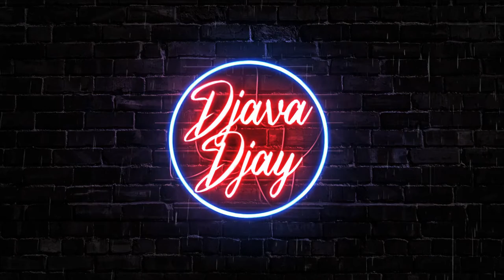ASMR EATING CHOCOLATE CAKE, MACARONS & DONUTS MUKBANG *No Talking* REAL SOUNDS DJAVA DJAY ASMR 먹방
ASMR EATING CHOCOLATE CAKE MACARONS & DONUTS MUKBANG (No Talking) Eating Show With Eating Sounds, Chewing Sounds 먹방

Hi everybody!

welcome back to another ASMR eating / mukbang video!

TODAY'S MENU: CHOCOLATE CAKE, MACARONS & DONUTS
CHOCOLATE CAKE WITH VANILLA AND SHREDDED COCONUT

BANANA CHOCOLATE MACARON

COFFEE MACARON

CHOCOLATE MACARON

CHOCOLATE DONUT WITH CREAM

BERRIES DONUT

CHOCOLATE MILK
DJAVA DJAY ASMR:
Do you enjoy ASMR eating video's? you came to the right place! I'll make delicious, drooling ASMR eating video's in a mukbang style with no talking. At the same time you can relax and enjoy the chewing sounds of the food that i eat.
The first time i came across ASMR eating video's, was from Zach Choi ASMR. I was hooked immediately. Then i saw other great channels like the one from Jerry. They are one of my biggest inspiration to start my own channel for ASMR mukbang.

먹방, 쇼, 이팅, 사운드, korean asmr, асмр